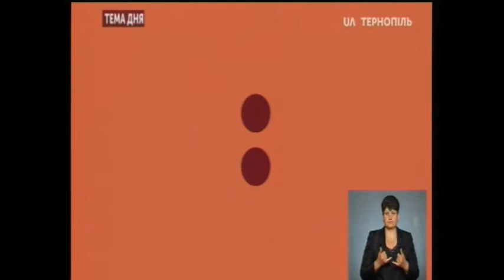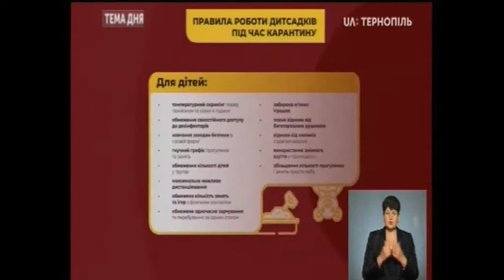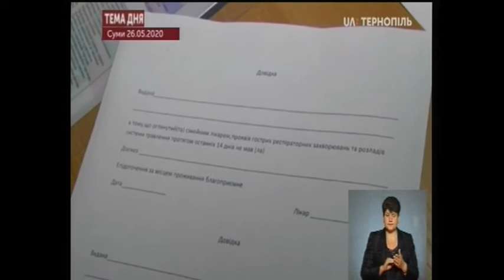Тема Дня - У Тернополі відновлюють роботу дитячі садки